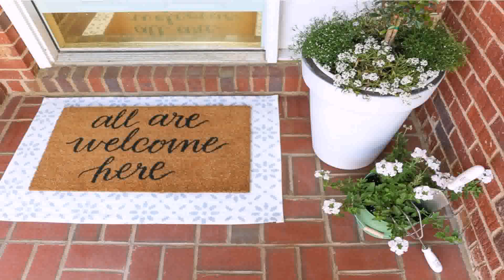Small Porch Decorating Ideas On A Budget